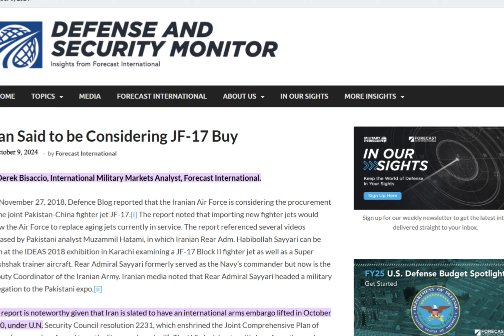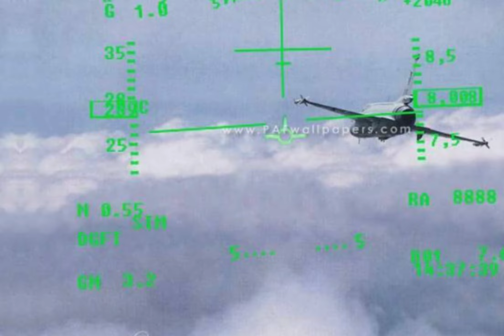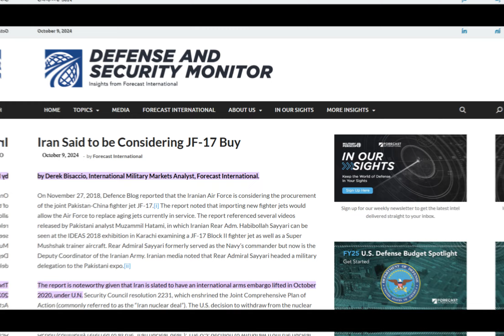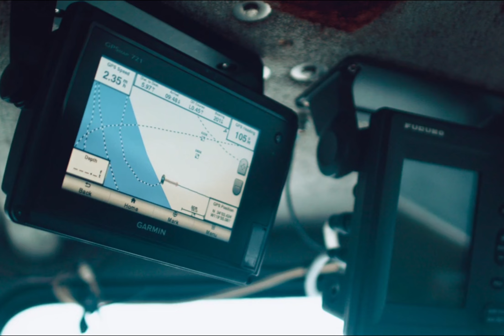Iran Requested JF 17 Block III From Pakistan | SeifiXtv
About the Channel:
jf17 iranjf17 seifixtv Seifi X TV offers educational and entertaining mini documentary style videos in Hindi/Urdu to address curious minds.

Seifi X TV offers unique perspective on various topics of History, Geopolitics, Mysteries, Money, Entrepreneurship, Self-Improvement and much more.